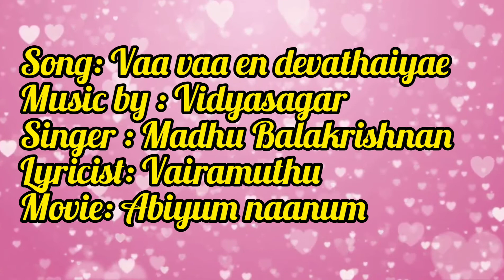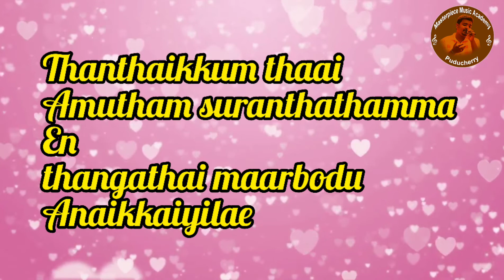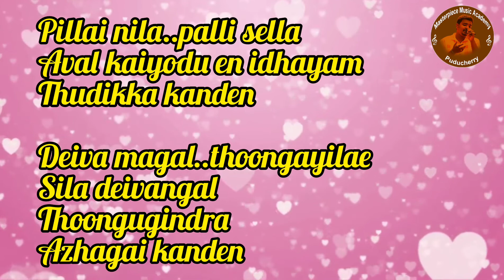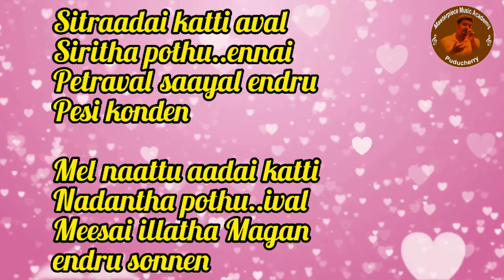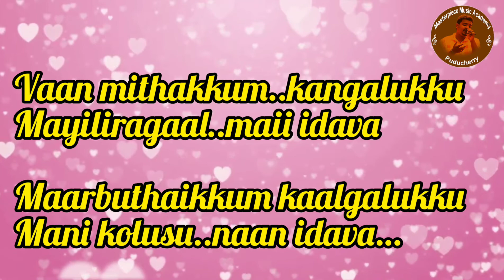Vaa vaa en devathaiyae song karaoke HQ with lyrics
Song : Vaa Vaa En Devadhaiye
Movie/Album Name : Abhiyum Naanum 2008
Singer : Madhu Balakrishnan
Music Composed by : Vidyasagar
Lyrics written by : Vaira Muthu

both Tamil and English lyrics

Vaa Vaa En Devadhaiye Lyrics in Tamil :

வா வா என் தேவதையே
 பொன் வாய் பேசும் தாரகையே
பொய் வாழ்வின் பூரணமே
பெண் பூவே வா (2)

வான் மிதக்கும்
கண்களுக்கு
மயில்
இறகால் மையிடவா
மார்புதைக்கும் கால்களுக்கு
மணி கொலுசு நான் இடவா

வா வா என்
தேவதையே
பொன்
வாய் பேசும் தாரகையே
பொய் வாழ்வின் பூரணமே
பெண் பூவே வா

saranam 1

செல்வ மகள் அழுகை
போல்
ஒரு சில்லென்ற சங்கீதம்
கேட்டதில்லை

பொன் மகளின்
புன்னகைப்போல் யுக
பூக்களுக்கு புன்னகைக்க
தெரியவில்லை

என் பிள்ளை
எட்டு வைத்த நடையை
போல எந்த இலக்கண
கவிதையும் நடந்ததில்லை

முத்துக்கள்
தெறிக்கின்ற மழலை
போல ஒரு முந்நூறு
மொழிகளில் வார்த்தை
இல்லை

தந்தைக்கும்
தாய் அமுதம் சுரந்ததம்மா
என் தங்கத்தை மார்போடு
அணைக்கையிலே

saranam 2

வா வா என்
தேவதையே பொன்
வாய் பேசும் தாரகையே
பொய் வாழ்வின் பூரணமே
பெண் பூவே வா

பிள்ளை நிலா
பள்ளி செல்ல அவள்
கையோடு என் இதயம்
துடிக்கக் கண்டேன்

தெய்வ மகள்
தூங்கயிலே சில
தெய்வங்கள் தூங்குகின்ற
அழகை கண்டேன்

சிற்றாடை கட்டி
அவள் சிரித்த போது என்னை
பெற்றவள் சாயல் என்று
பேசிக்கொண்டேன்

மேல்நாட்டு ஆடை
கட்டி நடந்த போது இவள்
மீசை இல்லாத மகன்
என்று சொன்னேன்

பெண் பிள்ளை
தனியறை புகுந்ததிலே
ஒரு பிரிவுக்கு ஒத்திகையை
பார்த்துக் கொண்டேன்

வா வா என்
தேவதையே பொன்
வாய் பேசும் தாரகையே
பொய் வாழ்வின் பூரணமே

வான் மிதக்கும்
கண்களுக்கு மயில்
இறகால் மையிடவா
மார்புதைக்கும் கால்களுக்கு

for both Tamil and English lyrics
 and more HQ Karaoke

(life is Full Of Music )